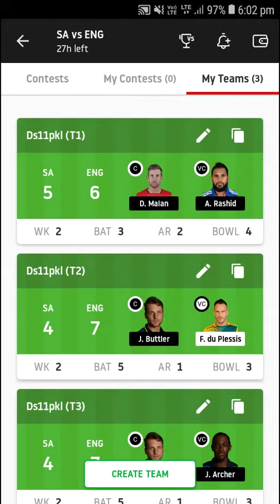SA VS ENG DREAM 11 TEAM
H2H JOIN